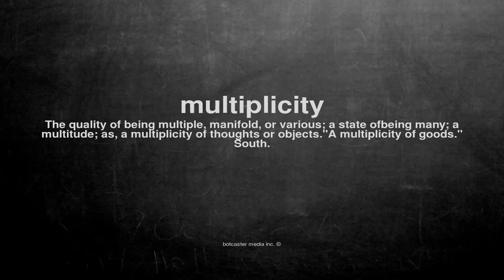What does multiplicity mean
What does multiplicity mean in English?